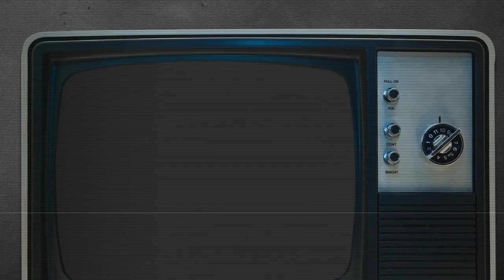Wall Humping - Team Fukup CoD Black Ops 2 Ep 8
Welcome to Team Fukup of JKG!
Watch Tom and Gina attempt to Co-Op Black Ops 2
We make you look MLG Pro.

Join us on Steam: JustKiddingGamer

Special Thanks and Graphics By:
Eugene Paek